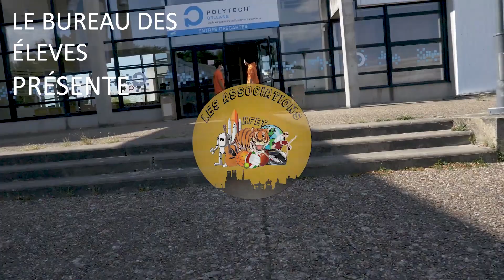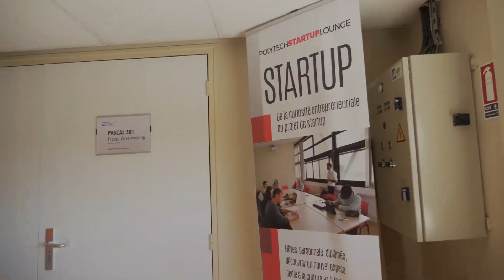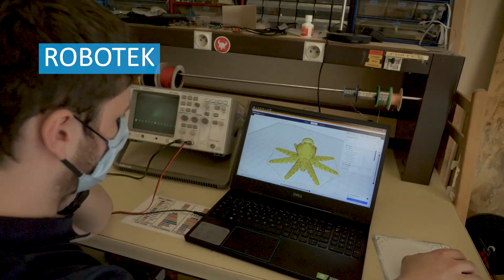Présentation des associations de Polytech Orléans 2020-2021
"Où est passé Tigrou ?

La mascotte du BDE de Polytech Orléans ?
Partez à sa recherche tout en découvrant les différentes associations étudiantes de l’école…"